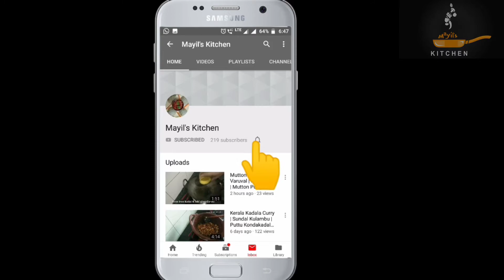Veg Fried Rice | Cauliflower Manchurian | Chinese Fried Rice & Manchurian | LunchCombo-3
Ingredients :

For Veg Fried Rice :

2cups Basmathi Rice
1cup Spring Onions+ Onions
1cup Cabbage
1tbsp Chopped Garlic
2 Green Chillies
1cup Beans
1cup Carrot
2-3 Baby Corns
1cup Capsicum
1tsp Pepper Powder/ White Pepper Powder
1.5Tbsp Soya Sauce
1tsp Vinegar
Salt to Taste
Green Spring Onions
Oil

Cauliflower Manchurian :

For Marination :
1cup Cauliflower
1/4cup Corn Flour
1/4cup Maida
1/2tsp Pepper Powder

For Manchurian :

2tbsp Chopped Garlic
1cup Onions
2 Green Chilli
2tbsp Red Chilli Paste
1tbsp Soya Sauce
2tbsp Tomato Sauce
1tbsp Cornflour Sulury
Green Spring Onions
Salt to taste
Oil